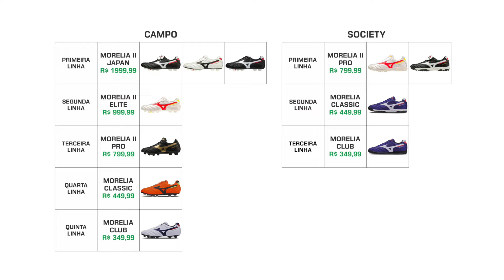Comparativo Mizuno Morelia II Japan, Elite, Pro, Classic e Club - Camisas e Chuteiras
Fala galera do Camisas e Chuteiras! A Mizuno Morelia foi lançada em 1985, mas foi nos pés de Careca, na Copa do Mundo de 1986, que o modelo começou a ganhar destaque. 39 anos depois, a Morelia II continua no mercado, sendo uma das linhas mais tradicionais de todos os tempos.
E como existem inúmeras versões da Morelia II, no vídeo de hoje eu vou te mostrar todos os nomes, classificações, diferenças de materiais e preços da linha. Do icônico modelo feito artesanalmente no Japão, até a brasileira Morelia Club.